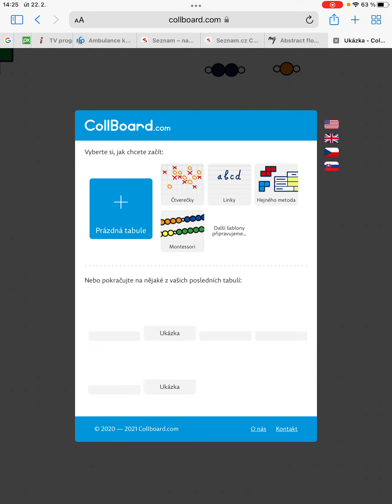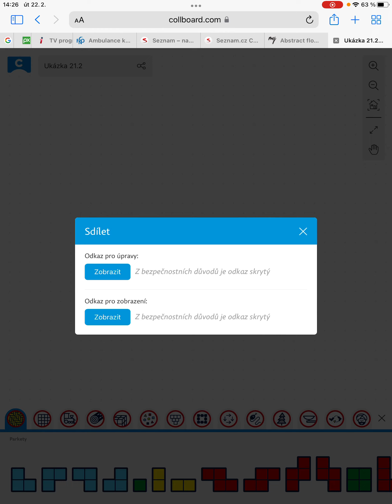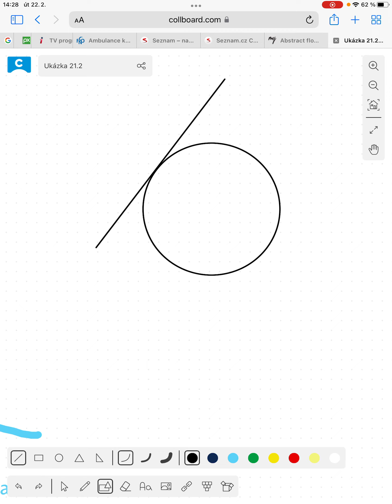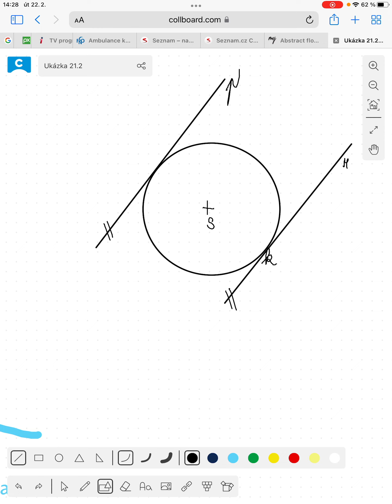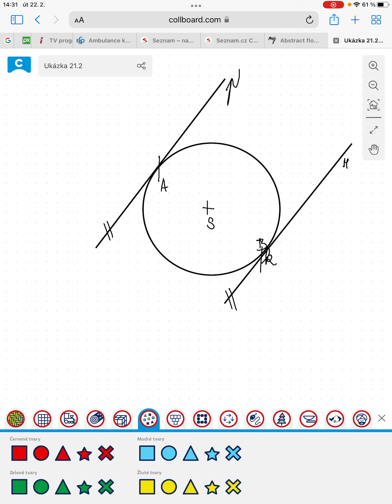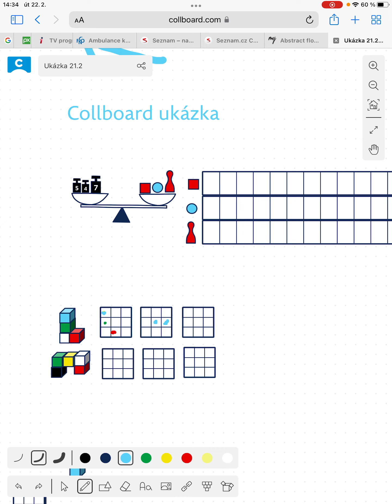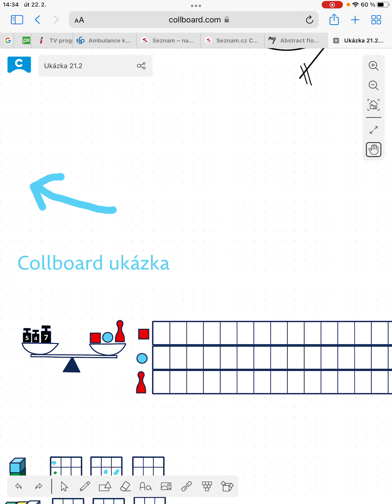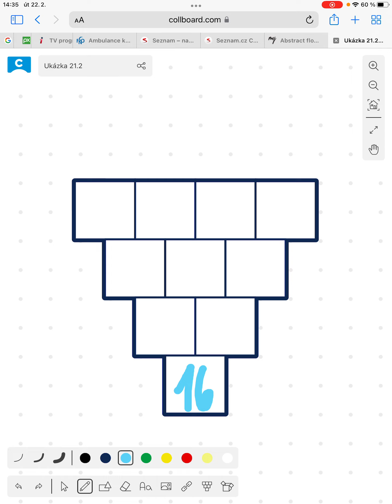CollBoard pro začátečníky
Pár slov ke CollBoardu, jak se dá pracovat, co všechno umí nebo neumí.
Ukázka toho, jak s  ním v hodině pracují já.